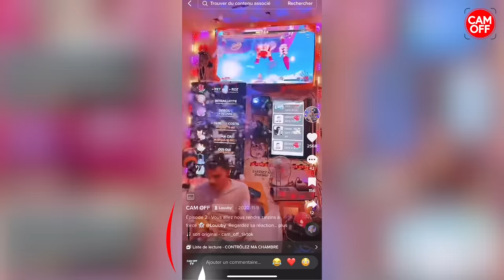JE DÉFONCE LE MEC QUI À AGRESSÉ MA GRAND MÈRE ! ( CAM OFF )